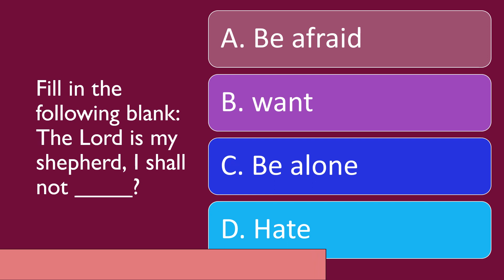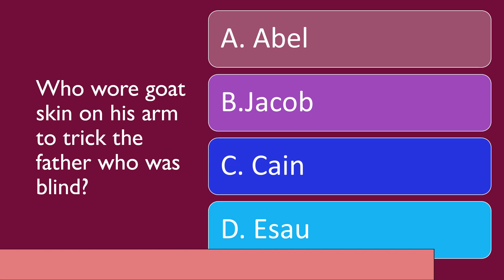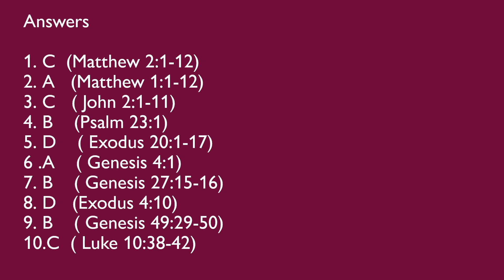Bible triviav1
Take the bible quiz